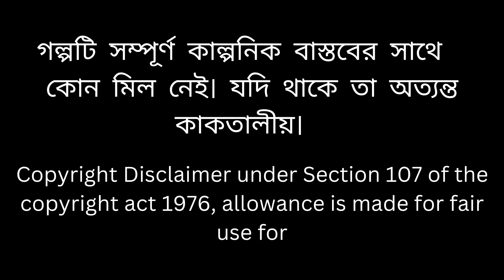সুধীন বাবুর অভিজ্ঞতা - Vuter Golpo | Bangla Cartoon Video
Bongtoon

Disclimer -
এই ভিডিও টি সম্পূর্ণ বিনোদনের জন্য।
অনলাইন তথ্যের ভিত্তিতে আমরা ভিডিও বানাই ।